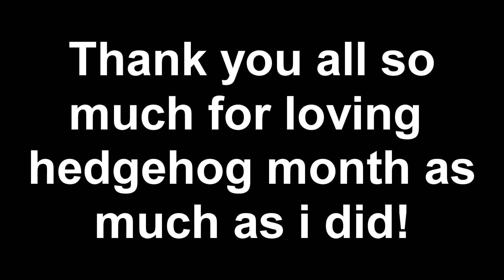Here's to next year! | Hedgehog Month 2K18 finale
Here's to next years Hedgehog Month!
Smash direct reaction vid tomorrow and a new poll for playthrough
after that no more vids till monday